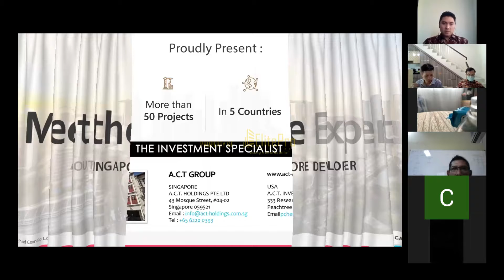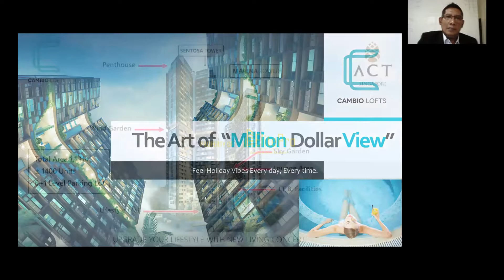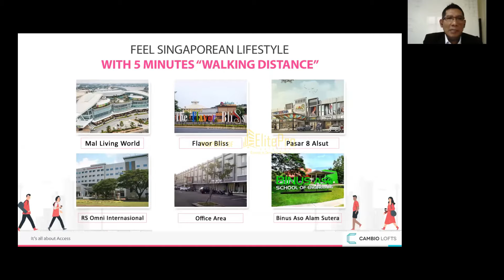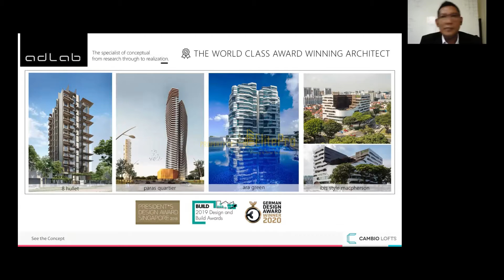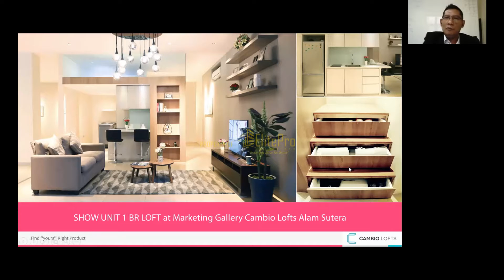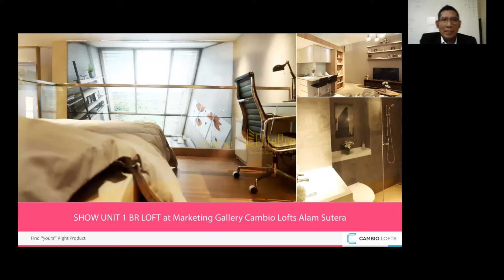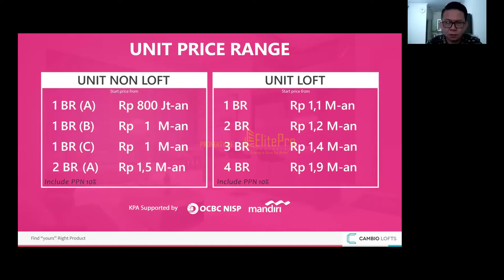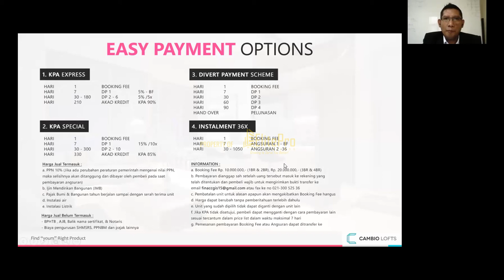PRODUCT KNOWLEDGE #4 - CAMBIO LOFT @ALAM SUTERA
Alam Sutera adalah salah satu kawasan elite yang ada di Jabodetabek. banyak sekali project exclusive dibangun disana. hanya berada di seberang mall alam sutera dan dikembangkan oleh developer singapura, ACT Group yang telah membangun banyak project baik di singapura maupun USA.  meluncurkan project perdananya di indonesia, CAMBIO LOFT yang merupakan apartemen 2 lantai pertama di alam sutera. mau tahu apa saja promonya, simak videonya.